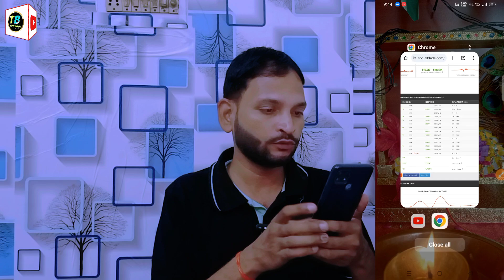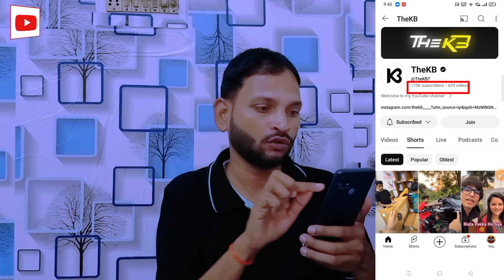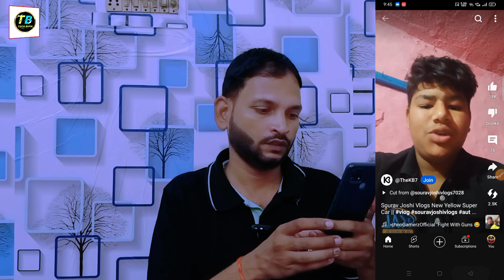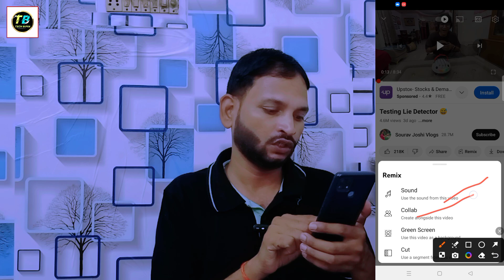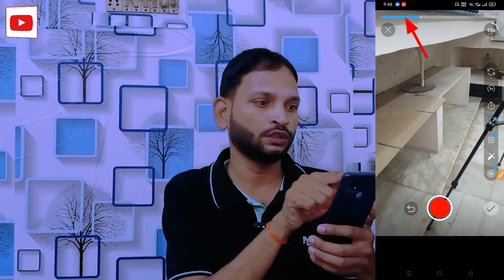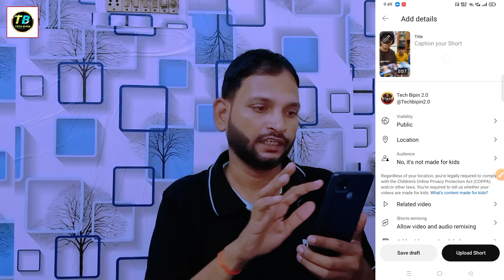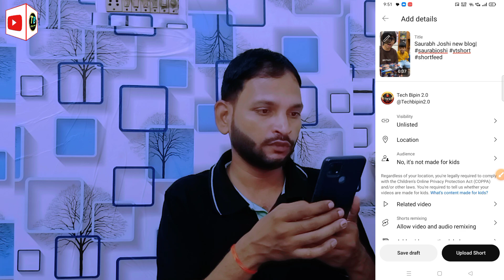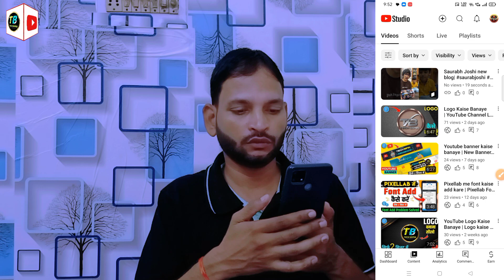TheKB7 जैसा वीडियो कैसे बनाएं | cut from content video kaise banaye | thekb jaisa video kaise banaye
👉ऐसे Copy-Paste करो 1 महिने में 1 लाख Subscriber ✅copy paste video on youtube and earn money

youtube channel ideas | copy paste youtube channel idea| green screen video

🎯 𝗟𝗶𝗸𝗲 𝗧𝗮𝗿𝗴𝗲𝘁 :- 100+
🔰 𝗣𝗿𝗲𝘀𝘀 𝗕𝗲𝗹𝗹 𝗜𝗰𝗼𝗻 🔔
About the Video:-TOPIC COVER
In English:-is video me apko cut from content se short video kaise banaye yeh bataya hai

Your Quaris -
no face no voice ai full copy paste channel
usa channel ideas
The kB k jaisa video kaise banaye
The kB
2024 best youtube channel ideas
how to grow your youtube channel with 0 views and 0 subscribers
how to grow your youtube channel easy
ek mobile se reaction video kaise banaye

YouTube video
youtube copy paste video earn money earn money from youtube copy paste earn money form copy paste

Bhai Ka Channel :- ⁠@TheKB7

( Bipin kumar, Form:- Uttar Pradesh)

Thanks Dosto 🙏❤️🙂